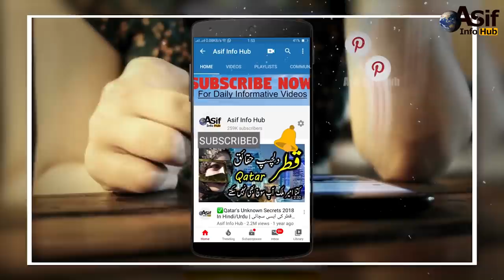8 Amazing Transparent Animals In Hindi/Urdu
8 Amazing Transparent Animals In Hindi/Urdu